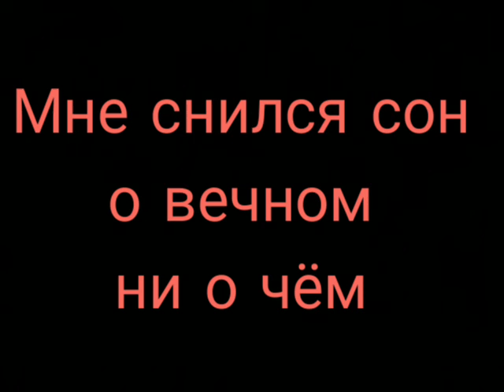Мне снился сон о вечном ни о чём...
Стихи:Михаил Тулуевский;